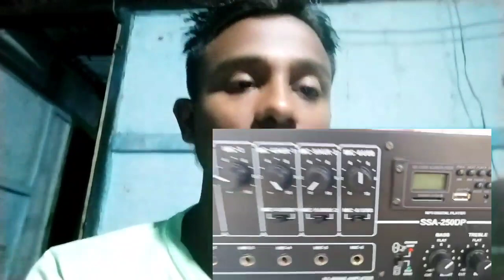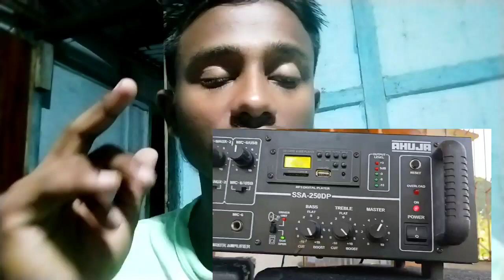Ahuja SSA 250 DP, Amplifier, price and unboxing, 2022 new price assam guhati dj market,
ahuja ssa250dp

ahuja saa 250 dp amplifier

ahuja ssa 250dp price in India

ahuja ssa 250m

ahuja ssa 5000dp amplifier price

price ❤👆❤Assam price 22k

dosto adi aap logo ko mera video thorda sa vhi acaa logta hai to please chennal ko subscribe kijiye, or sath mai mera watsap grup join kijiye niche link por clik kijiye 👇👇👇👇👇👇👇👇👇👇👇👇👇👇👇👇👇👇